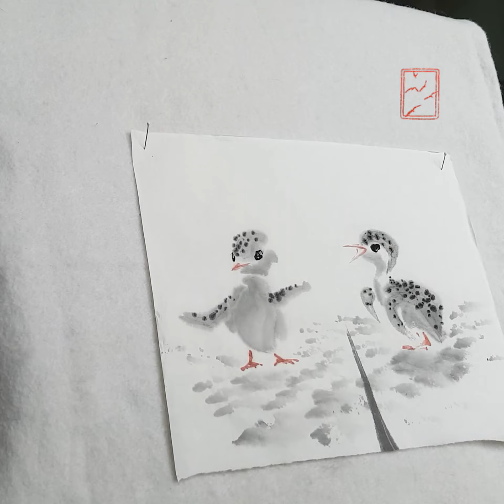MaritimeJay - Spotty Chicks and Pebbles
There is some kind of satisfaction in putting random blots on the white clean paper.

Spotty chicks and pebbles
Ink, raw xuan paper 11*30 cm
2019, July
Inspired by @joinus12345

Что-то такое умиротворяющее в том, чтобы бездумно ставить кляксы с на чистый лист бумаги.